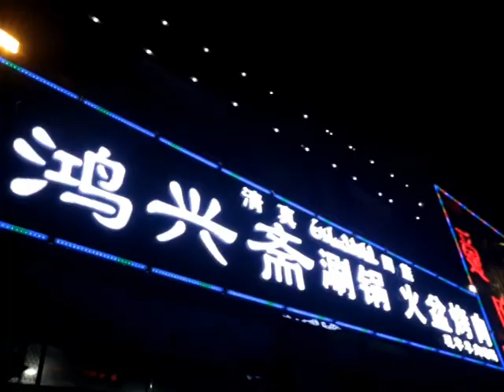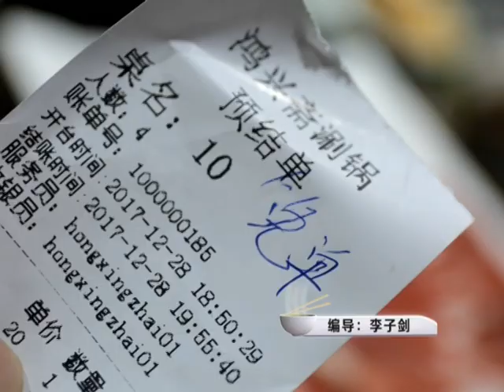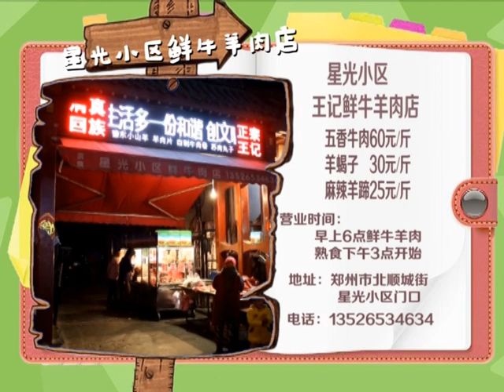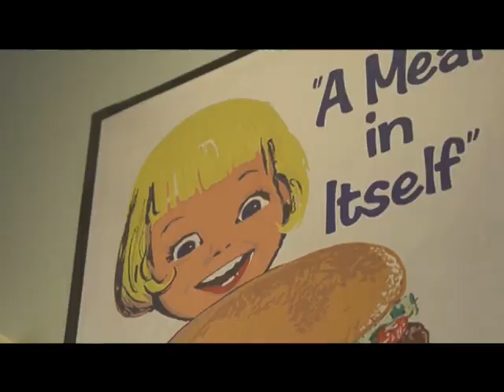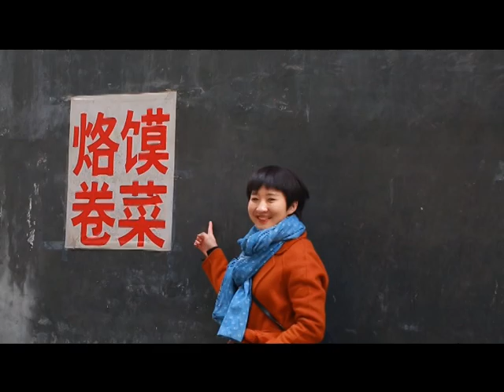香香美食 20180108：跟著小飛海吃去 論斤稱肉的銅鍋涮